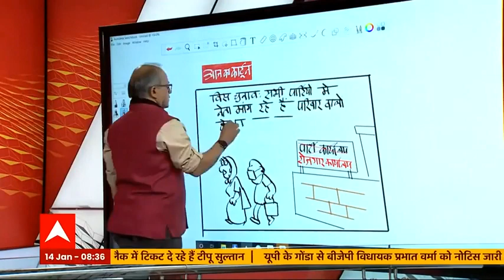परिवार के लिए चुनाव टिकट मांगने वाले नेताओं पर Irfan का Cartoon